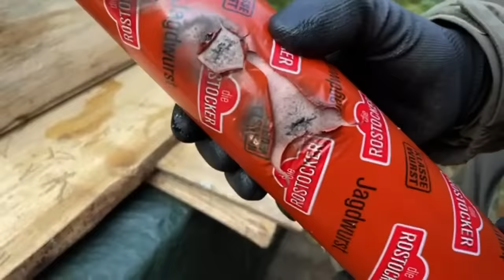PISTOLE vs KÜRBIS - Wie gefährlich ist eine Schreckschusswaffe? | Survival Mattin